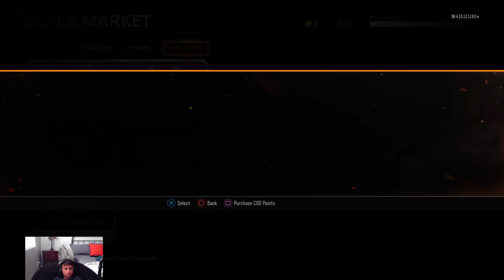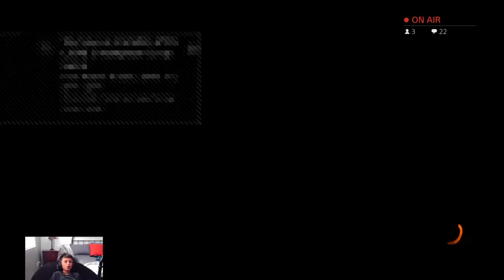Grinding bo3 with Derek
Having fun playing video games and a lot other things hope you guys love them too. Add comments to see what you guys want me to do.